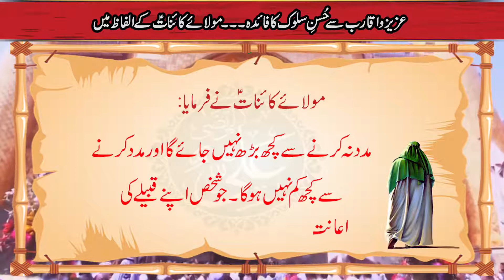Benefits of Good Behavior with Relatives | Najaf TV